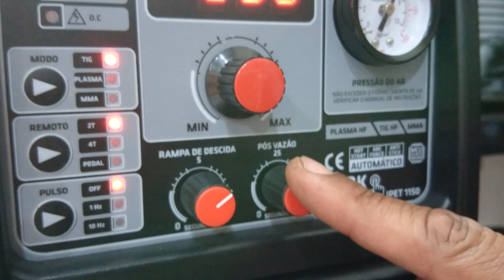Máquina inversora multiprocessos Touch 3 em Tork Extreme By Arcfusion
MARTINS PERES
MAIS DE 60 ANOS EM FERRAMENTAS
Rua Piratininga, 490 – Brás SP

São mais de 18 mil itens em ferramentas de corte, medição, aperto e usinagem, ferramentas, maquinas, novas e usadas, maquinas de solda e corte de metais.

Máquina inversora multiprocessos Touch 3 em Tork Extreme
Opera em três processos:
MMA - Eletrodos revestidos
TIG-DC com Alta frequência
Plasma com abertura HF.
Possui variáveis parâmetros de regulagens e alta performance em todas as aplicações disponibilizadas, tanto para solda quanto para o corte de metais.
Apesar de compacta e portátil é muito potente devido ás modernas tecnologias embarcadas. Vale a pena conferir.

Segunda à Sexta
DAS 08:00 - 18:00h.
Sábados
DAS 8:00h - 12:00h.